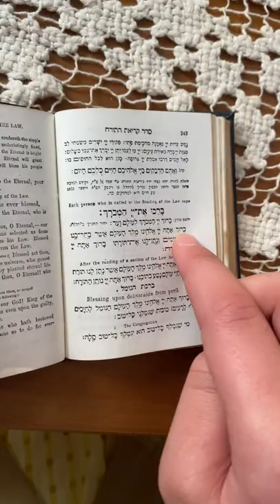Judith Kaplan Episode 8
THE BAS MITZVAH IS ON…TOMORROW!

A project of SAJ: Judaism That Stands For All
Created by Moore + Associates

Executive Producers:
Mik Moore
Sally Gottesman

Produced by Ironbound Films, Inc.

Directed By
Seth Kramer
Daniel A. Miller
Jeremy Newberger

Written By
Mik Moore

Starring
Dylan Tanzer

Consulting Producer
Dr. Carole Balin

Casting
Robin Carus

Roger Grange

Sound
Nick Rumaczyk

Associate Producer
Graham Wright

Production Designer
James Bartol

Wardrobe
Dani Morales

Hair/Makeup
JT Franchuk

Editor
Sean Brogan

Talent Rep
Mandi Tanzer

Writing Consultants
Annabelle Newberger
Gabriella Kodsi
Nina Apple
Koko Kotzin
Zelda Weitzman

Special Thanks
Rabbi Sandy Sasso
Dr. Mel Scult
Dr. Deborah Dash Moore
Dr. Judith Rosenbaum
Dr. Tamara Cohen
Joan Nathan
Paula Eisenstien Baker
Sharon Musher
David Musher
Moving Traditions
Jewish Women’s Archive
Rabbi Lauren Grabelle Herrmann